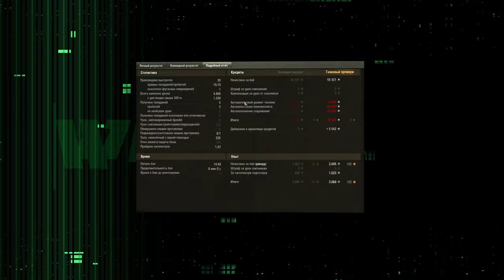ИЗМЕНЕНИЕ СИСТЕМЫ ЗАСВЕТА В ПАТЧЕ 1.26 ⭐ БЛАИНДЫ ВИДНО ⭐ ЛАМПОЧКА ГОРИТ КОГДА СВЕТИШЬСЯ⭐ МИР ТАНКОВ